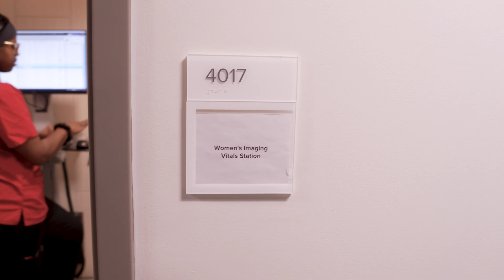Understanding gestational diabetes | Ohio State Medical Center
A healthy pregnancy is possible with gestational diabetes. The Maternal Fetal Medicine specialists at The Ohio State Wexner Medical Center explain how they partner with expectant mothers to manage diabetes during pregnancy to protect the health of both mom and baby.